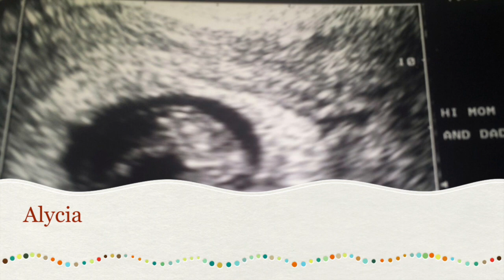Alycia & Daddy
Alycia Sonstegard